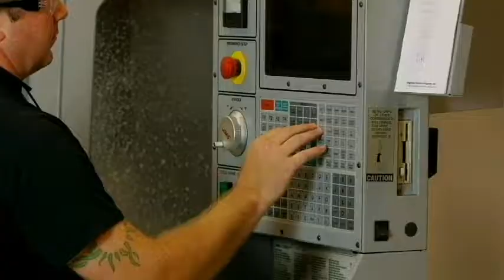Lifeline-connect Champaign Rotary Promo